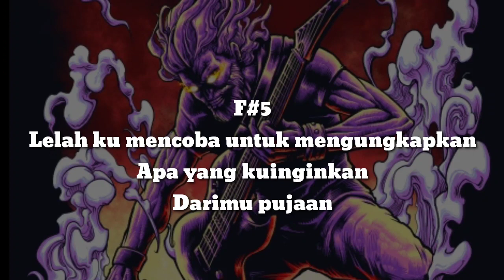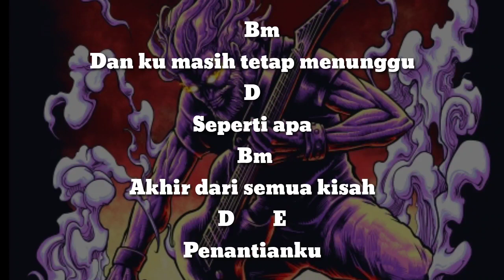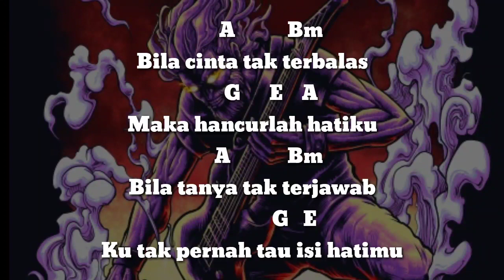Drive - Tak Terbalas (DRUMLESS) Vocal+Chord+Lyric